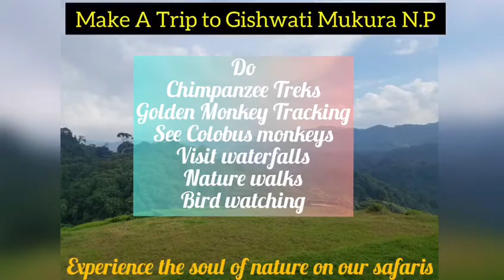Gishwati Mukura National Park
Make a Trip to Gishwati - Mukura National Park , Rwanda’s newly opened and forth National Park and experience authentic and fascinating adventure, Have moments in this interesting and diverse forest park that will change your perspectives and truly connect your soul with nature.

Experience the magic that lies in its beauty as you undertake breathtaking activities that will bring you unforgettable memories. Tourists are able to explore the park with activities such as Chimpanzeetrekking Goldenmonkeytreks, Colobusmonkeytreks , waterfalladventures , birdwatching naturewalks among others.